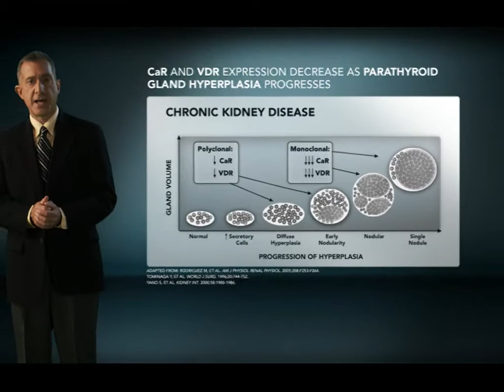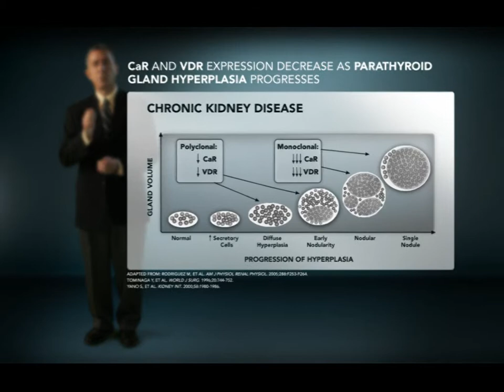Hiperplasia de la Glándula Paratiroides